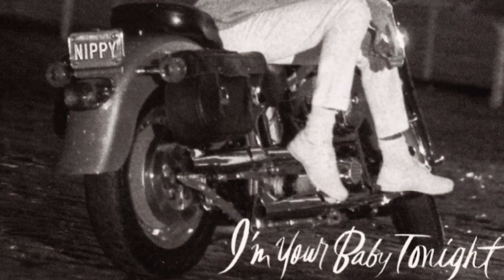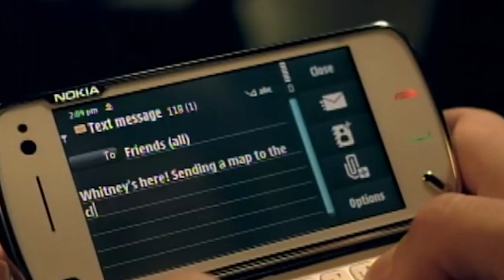I WANNA DANCE WITH SOMEBODY - A HISTÓRIA DE WHITNEY HOUSTON | REVIEW, CRITICA, CURIOSIDADES E MAIS!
I Wanna Dance with Somebody: A História de Whitney Houston é um filme sobre uma das maiores estrelas da música, Whitney Houston. Naomi Ackie estrela como Whitney Houston nessa biografia musical baseada na vida épica e nas músicas da icônica cantora.